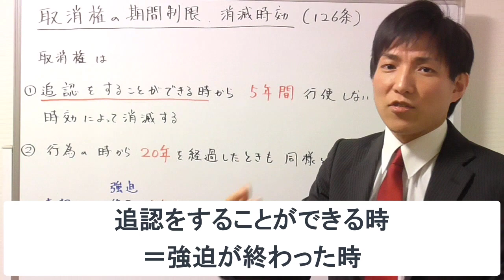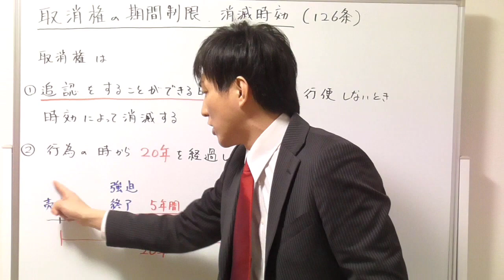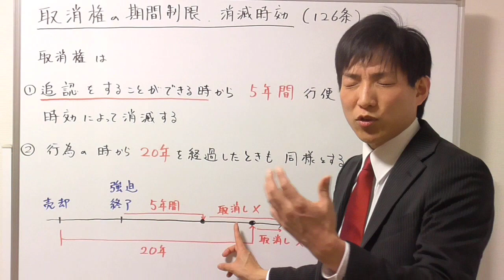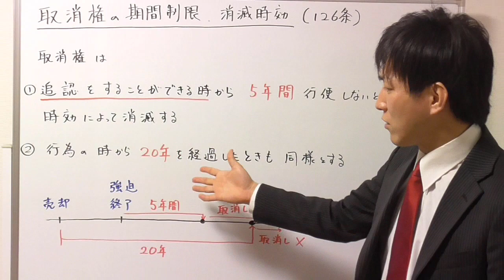【宅建】取消権の消滅時効の２つの数字